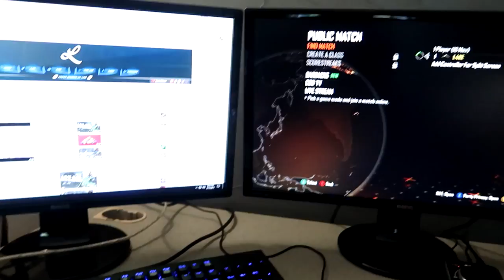DESTROYING MY XBOX... please fix bo2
Welcome to the Lake Show. Just so you know my first name is actually Lake.. (Pretty Cool)